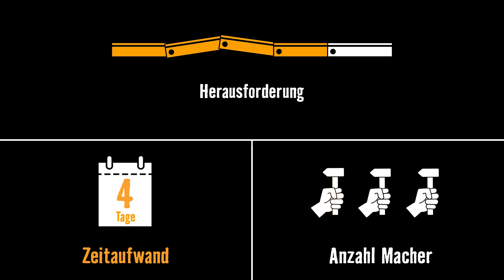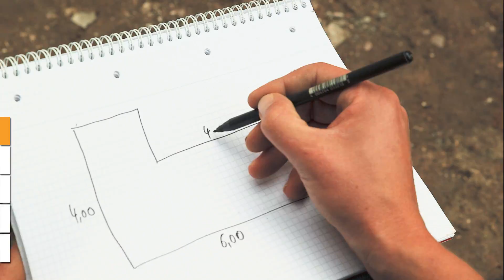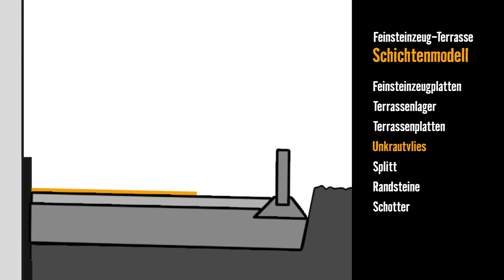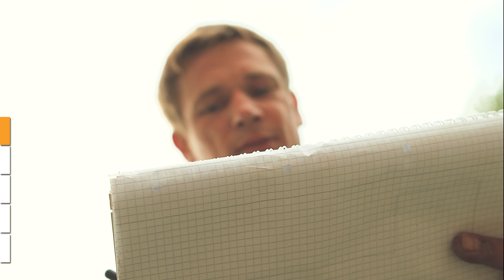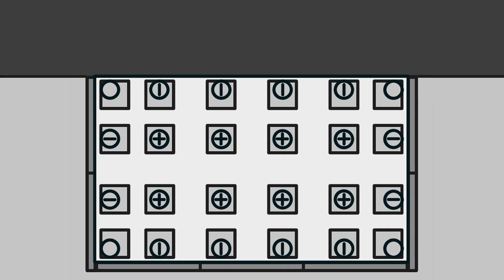Feinsteinzeug-Terrasse bauen | HORNBACH Meisterschmiede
In diesem Video-Tutorial zeigen wir Dir Schritt für Schritt, wie man eine Feinsteinzeug-Terrasse baut und worauf man beim Terrassenbau und Verlegen von Feinsteinzeugplatten achten sollte.

► Noch mehr Terrassen für dich: Alle Anleitungen der Meisterschmiede zum Terrassenbau